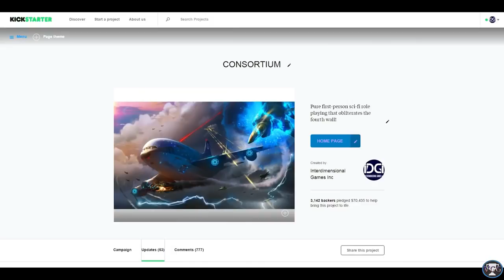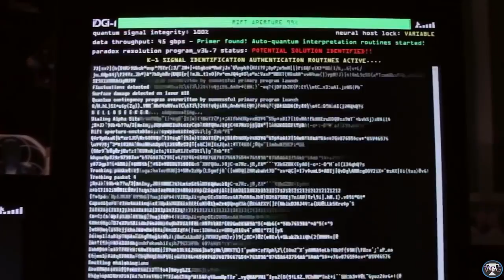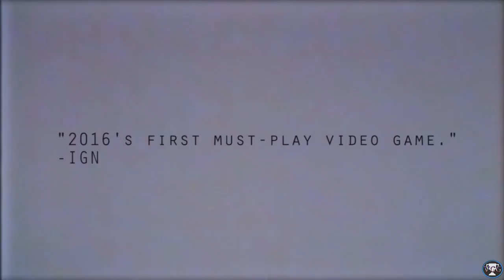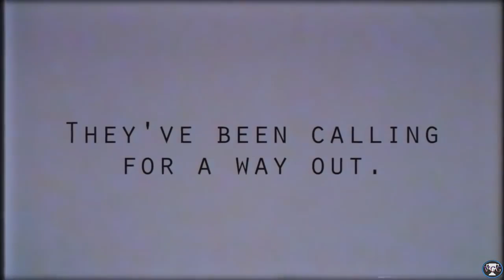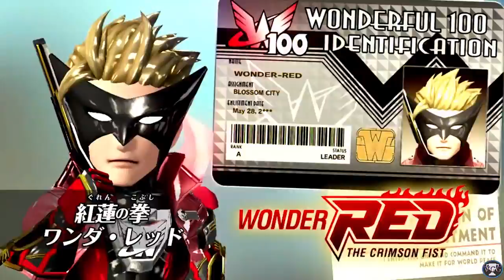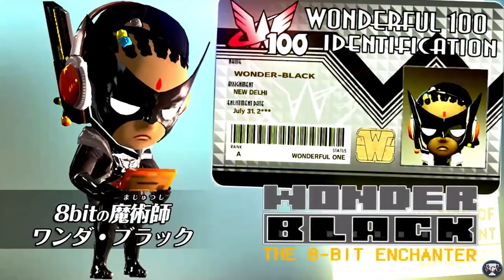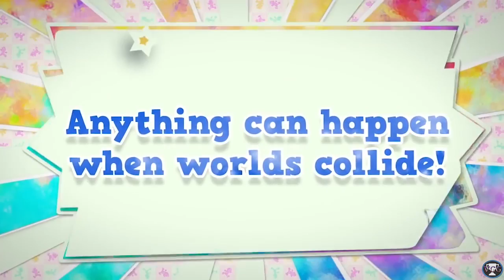Top 60 Upcoming Games 2016-2017 ( PS4-PC-XBOX ONE-PC )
Join the VideoGameGuy Army & together we'll take over the world.

0:06 DEAD OR ALIVE Xtreme 3 (1)
1:47 Attack On Titan PS4/PS Vita (2)
7:54 Assassin’s Creed Chronicles India (3)
9:15 Tom Clancy’s The Division (4)
11:13 The Black Death (5)
11:52 EA SPORTS UFC 2 (6)
13:04 Far Cry Primal (7)
14:35 Mortal Kombat XL (8)
16:16 World of Tanks (9)
16:54 Paragon (10)
17:50 Consortium The Tower (11)
24:14 Darkest Dungeon (12)
25:24 Cities: Skylines Snowfall (13)
26:18 Blade & Soul (14)
27:56 Dying Light The Following (15)
31:46 Danganronpa Trigger Happy Havoc (16)
33:20 OXENFREE (17)
34:45 At the Mountains of Madness (18)
36:46 Gigantic (19)
43:13 Tales Of Symphonia (20)
43:53 Valkyria Chronicles Remaster (21)
44:56 The Final Station (22)
45:56 Homeworld: Deserts of Kharak (23)
50:24 Dome City (24)
53:42 DUAL GEAR (25)
54:18 Homefront: The Revolution (26)
56:02 ZHEROS (27)
57:12 Odin Sphere Leifthrasir HD Remake (28)
1:00:41 Moving Hazard (29)
1:01:29 Run Far (30)
1:02:05 Sea of Solitude (31)
1:04:02 AIPD (32)
1:05:02 Rocketbirds 2 Evolution (33)
1:08:00 SLRally EVO (34)
1:08:59 Trinium Wars (35)
1:10:57 Featherpunk Prime (36)
1:11:54 One Piece: Burning Blood (37)
1:12:42 Digimon World: Next Order (38)
1:17:27 Rose and the Old Castle of Twilight (39)
1:20:02 Kamen Rider: Battride War Genesis (40)
1:27:14 Super Robot Wars OG: The Moon Dwellers (41)
1:29:22 The Legend of Zelda: Twilight Princess HD (42)
1:30:46 Grand Kingdom (43)
1:31:54 Naruto Ultimate Ninja Storm 4 (44)
1:33:06 Payday 2 x Goat Simulator Crossover (45)
1:35:29 Ratchet & Clank (PS4) (46)
1:36:41 Nitroplus Blasterz: Heroine's Infinite Duel (47)
1:39:09 Monster Hunter Stories (48)
1:40:44 Hatsune Miku: Project Diva X (49)
1:43:48 Croixleur Sigma (50)
1:46:35 Star Ocean 5 (51)
1:47:58 Crypt of the NecroDancer (52)
1:49:05 Monster Hunter X (53)
1:50:19 Dead or Alive 5 Last Round (54)
1:52:33 Resident Evil Origins Collection (55)
1:54:32 3on3 FreeStyle (56)
1:54:51 Unbox (57)
1:55:59 Planet Nomads (58)
1:56:56 THE WONDERFUL 101 (59)
2:04:00 LEGO Dimensions: Ghostbusters (60)
2:05:24 BlazBlue: Central Fiction (61)
2:06:50 Phantasy Star Online 2’s New Expansion Reborn: Episode 4 (62)
2:16:44 Mario & Luigi Paper Jam (63)